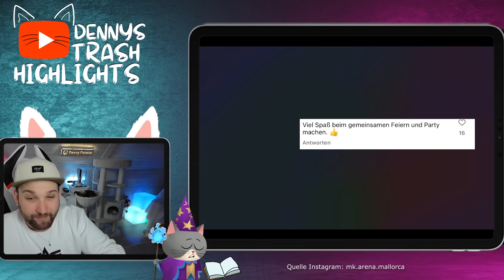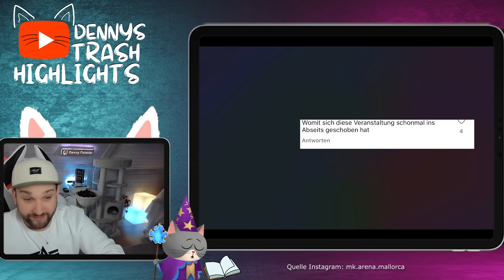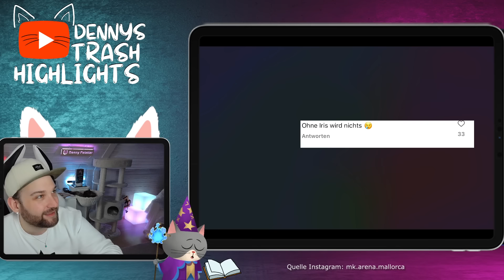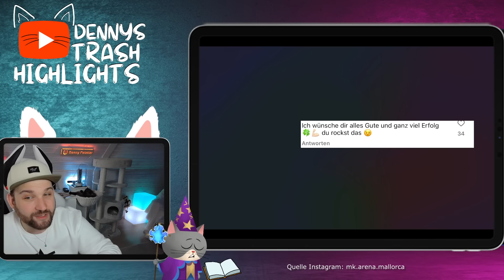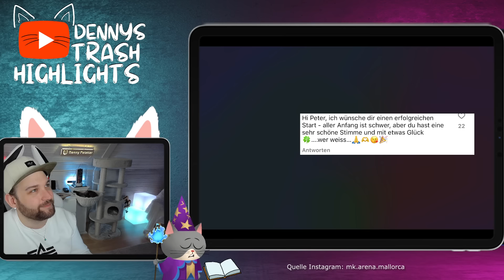Peter Klein und Yvonne Woelke HEFTIGE KRITIK schon vor GEMEINSAMER VERANSTALTUNG! TRASH but FAMOUS!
Peter Klein und Yvonne Woelke werden sich wiedersehen. Und zwar werden beide bei der Veranstaltung Trast but famous dabei sein. Das Netz reagierte sofgort. Zwar freuen sich einige über den Auftritt von Peter Klein und auch das Yvonne Woelke dabei sein wird, doch auch viele kritische Kommentare lassen sich im Netz finden. Schnell wird klar, dass das Image noch immer große Schäden durch den Rosenkrieg mit Iris Klein hat. Schade.